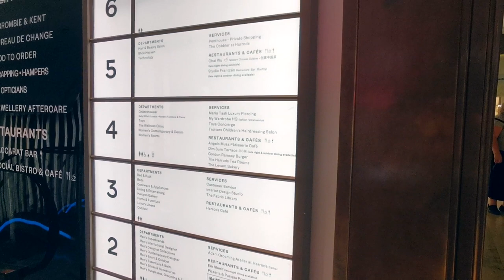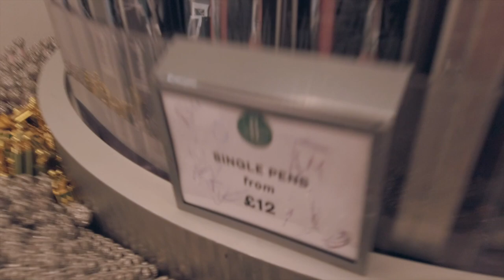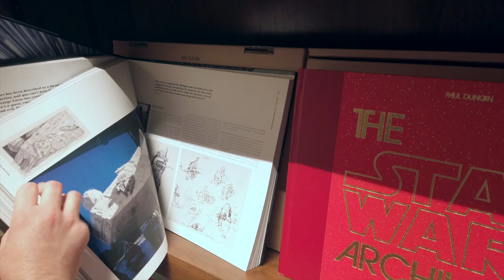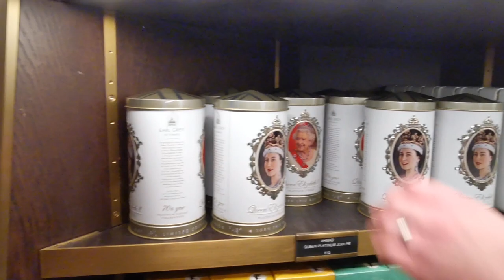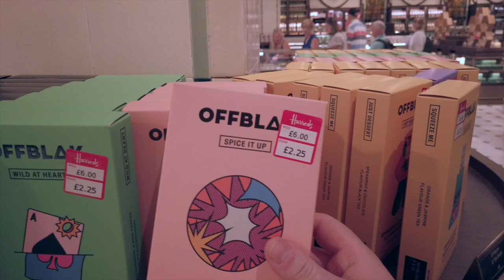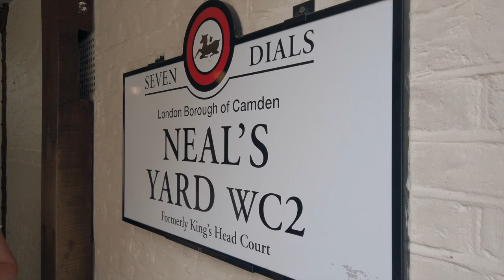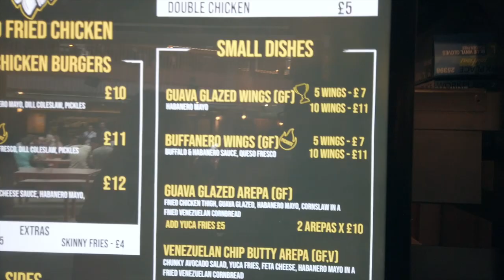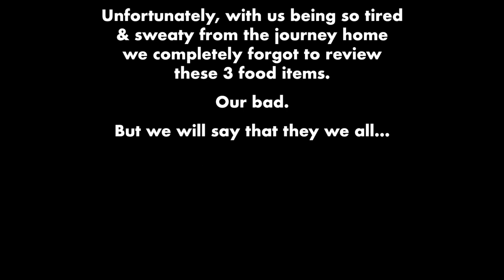Inside Harrods! Exploring The Food Hall | Eating At Seven Dials Market! | London Vlog 🍜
Before we hit you with week after week of Cornwall content, we thought we'd show you our full day in London where Sarah FINALLY went and visited Harrods! We also had some food at Seven Dials Market and even Neal's Yard. This vlog is for the foodies. Enjoy!